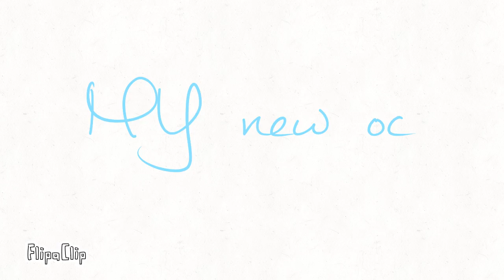My new oc read description to learn more about colourly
Name:colourly
Likes:drawing,painting,music,art
Hates:killing,corpes,evilness,blood
Type:furry and fnaf
Crush:?
Bf:?
Age:15
Animal type: fennce fox
Sister:music
Brother:Darky